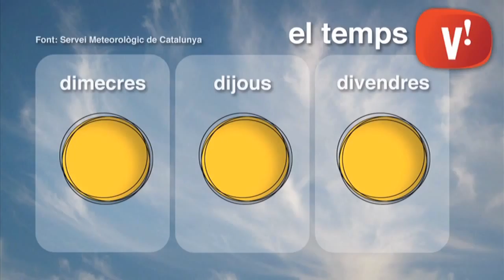El temps 26 de maig